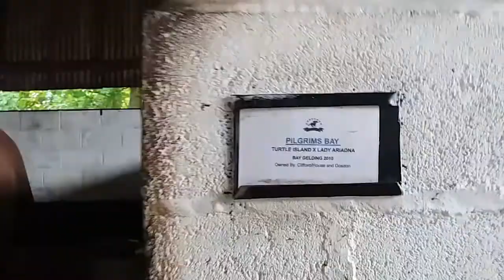Neil Mulholland Stable Tour